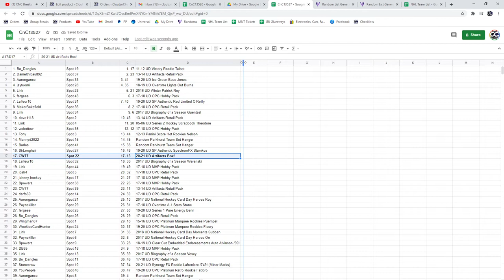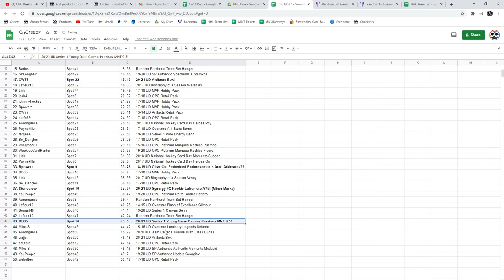C&C 20-21 UD Artifacts Box Chancer Break - C&C GB #13,527